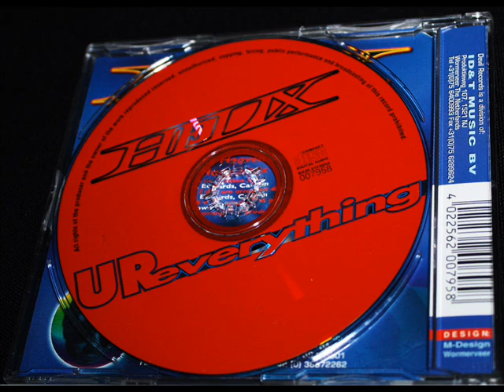Helix - U R Everything [ Scott Brown's Popcore Mix ]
Taken from CD, Maxi-Single: Helix - U R Everything ___ track 3 ___
Devil Records, ID&T 1997 ___ DR 004 cdm, NL 007958 ___